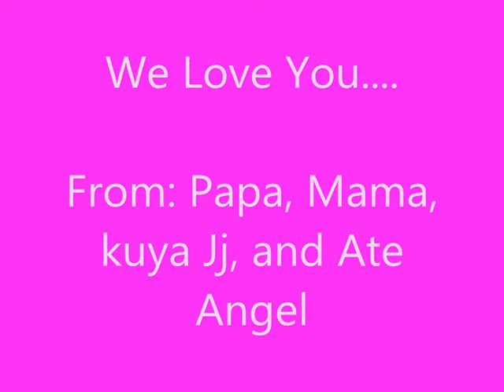Adviento Family (With Arms Wide Open by Creed)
Adviento Family
This is photo album of my newborn baby bunso.. Princess Fiona Adviento